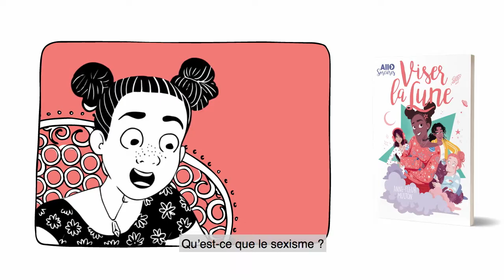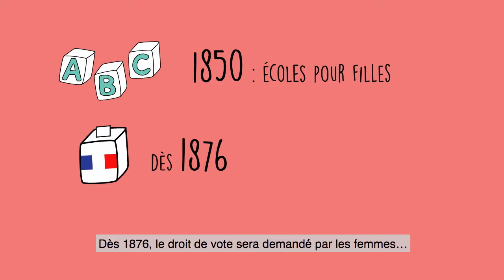Viser la Lune - Vidéo pédagogique sous-titrée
Aliénor, Itaï, Azza et Maria ont 14 ans et habitent chacune aux 4 coins de la planète, mais de leur rencontre sur un forum, naissent tout à la fois une grande amitié ET une chaîne Youtube à succès !
uand Itaï se voit écartée d’un championnat d’e-gaming prétendument masculin, elles ont l’outil en main pour médiatiser l’affaire et lutter contre cette injustice !